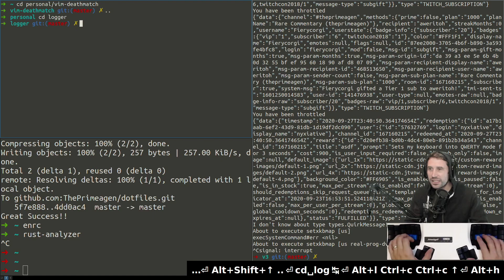39879945470 offset 1108